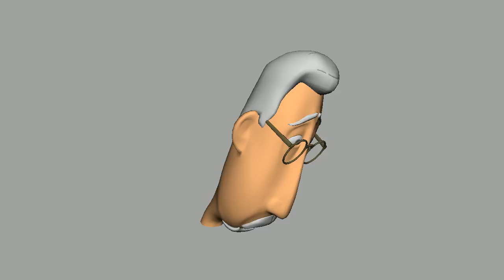Training - Emotion - 2012